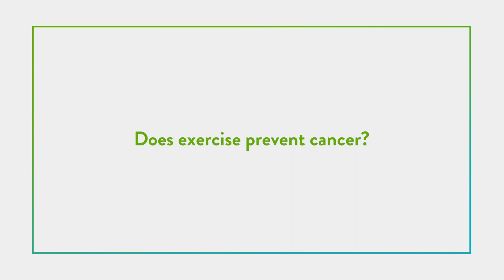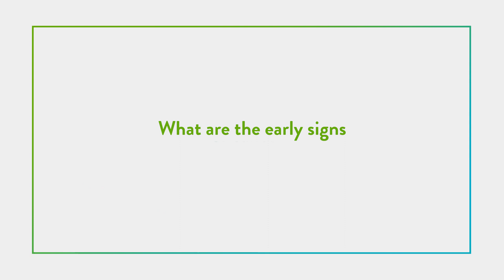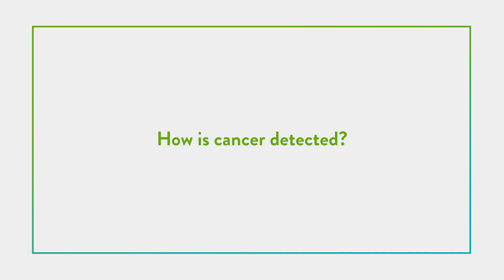Cancer Prevention, Risk Factors and Warning Signs | Ask An Expert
On this edition of Ask an Expert, learn more about cancer prevention, risk factors and warning signs.

Timestamps:
0:00 – Introduction
0:12 – What are the risk factors for cancer? Learn more
1:08 – How do I prevent cancer? Learn more
2:07 – Does exercise prevent cancer? Learn more
2:34 – What foods prevent cancer? Learn more
3:24 – What are the early signs of cancer? Learn more
4:08 – How is cancer detected? Learn more